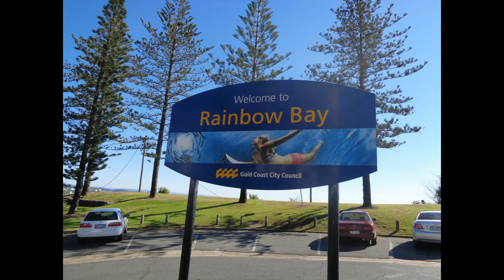Philippines Favorite Desert - Buko Fruit Salad Quick & Easy!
If You're looking to make the most tasty and refreshing Philippines favorite desert then look no further. My Wife Cheska shows you just how easy buko fruit salad is to make and it is super quick!